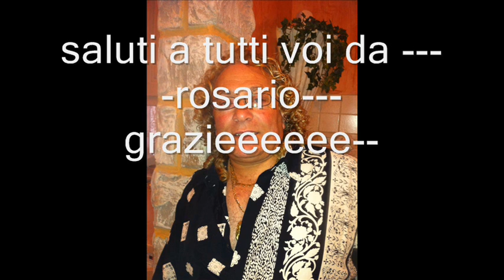partire senza te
ROSARIO CANTA PARTIRE SENZA TE